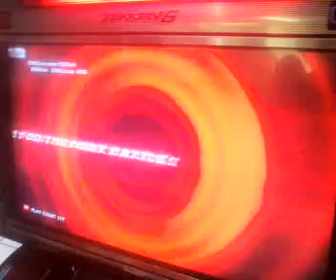T6BR Jack-6 vs Kazuya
SM Fairview

PMS        JERBOX

Earl ( Jack-6 ) vs.  Kazuya